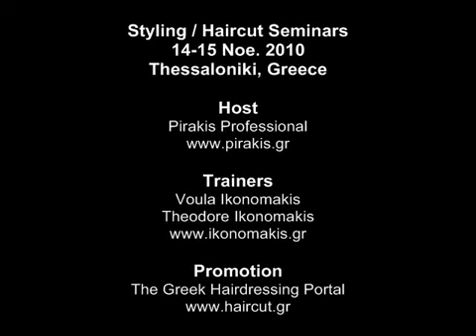Σεμινάριο Χτενισμάτων Κουρεμάτων ikonomakis κομμωτήρια